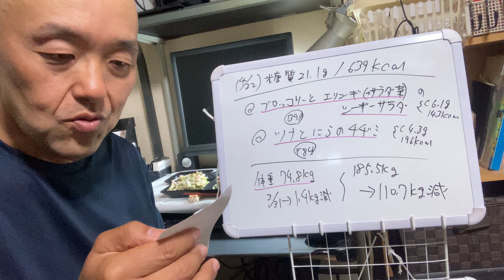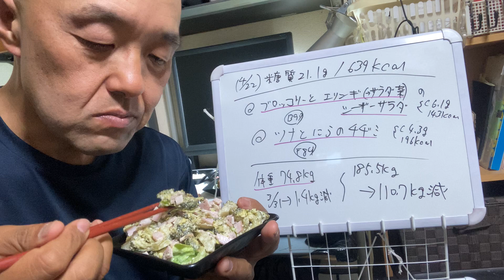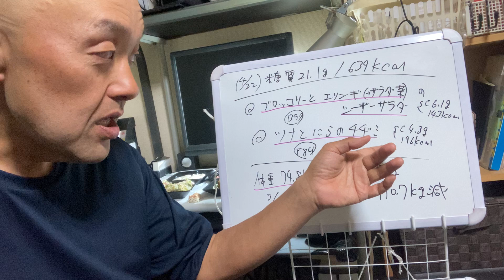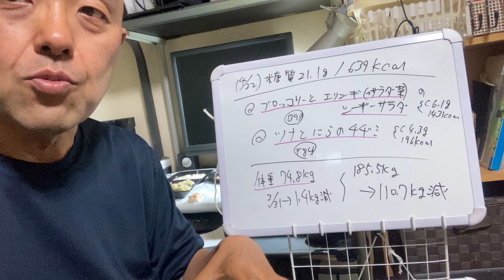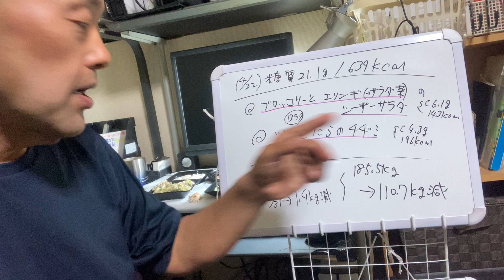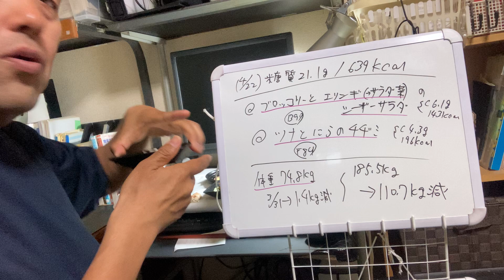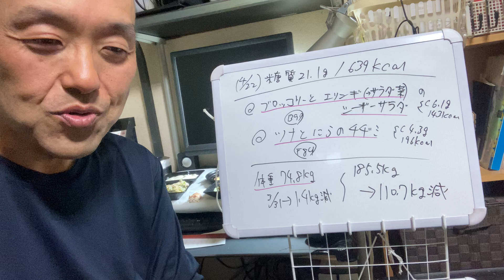◯ブロッコリーとエリンギのシーザードレサラダ（糖質6.5g/92kcal）＆ツナとにらのチヂミ（糖質4.3g/196kcal）【糖質制限メニューで体重110kg減！食レポ編】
●今回の食レポメニューは...

1.ブロッコリーとエリンギのシーザードレサラダ
（糖質6.5g/92kcal）
→ブロッコリーとハムが美味そうです✨

→レシピ本)決定版! スグやせ! 糖質オフのラクうまレシピ150

2.ツナとにらのチヂミ
（糖質4.3g/196kcal）

→レシピ本)組み合わせ自由自在 作りおき糖質オフおかず302

※糖質量とカロリーはあすけんで入力したデータを元に算出しています。

※朝食の糖質とカロリー量はこちらでした(^^♪

（糖質21.1g/639kcal）
ｰｰｰｰｰｰｰｰｰｰｰｰｰｰｰｰｰｰｰｰｰｰｰｰｰｰｰｰｰｰｰｰｰｰｰｰｰーーーーーーーーーーーーーーーーーーーーー
◎概要

超太め(185.5kg)だった私があすけんと糖質制限で109.1kg減!(※2023年2月現在76.4kg)

糖質オフな食品を食レポしながらダイエット500日超の代表といいます。

糖質オフなメニューを食べて感想を言うだけのチャンネルです(毎日更新予定)

●人気動画

【糖質制限で食レポ！】もやしとベーコンの炒めサラダ（糖質6.8g/151kcal）＆　黄パプリカのツナマヨ和え（糖質1.8g/41kcal）編

●顔出し有り動画

体重185.5kgから110kgへ75kg減量して糖尿病も克服した経過とやり方について。

●キャベツの千切りは3分で終わらせます！3倍速3枚刃スライサーをご紹介！！

Twitterアカウント　　@daihyo47

糖質制限とあすけんと筋トレを474日で185.5kg→78.8kg（106.7kg減/HbA1c8.4→5.0/血糖薬4種→0/糖尿病は寛解)

2021

7月6日　/  HbA1c 8.3
9月16日 185.5kg  （あすけん開始）

10月17日  173kg（12.5kg−）/ HbA1c 8.3(糖尿病薬4種)
11月16日  162.8（前月比10.2kg -）
12月16日  153.8kg（9kg -） /  HbA1c 5.5(糖尿病薬4種→3種)

2022

1月18日  143.4kg（10.4kg−）
2月15日  135.2kg（−8.6kg） /  HbA1c 5.2(糖尿病薬3種→2種)

3月17日  129.2kg（5.8kg−） /  HbA1c 5.2(糖尿病薬2種→1種)
4月18日  120.6kg（8.6kg−） /  HbA1c 5.5(糖尿病薬1種)
5月17日  113.8kg（6.8kg−）/  HbA1c 5.5(糖尿病薬1種→0種)

5月ごろ、筋トレとユウトレ【カエル足トレーニング】開始

6月17日  109.2kg（4.7kg−）/  HbA1c 5.3(糖尿病薬0種)
7月17日  103.4kg（5.8kg−）/  HbA1c 4.9(糖尿病薬0種)
8月17日  97.5kg（5.9kg−）
9月16日  93.2kg   (4.3kg－)　/  HbA1c 4.9(糖尿病薬0種)
10月16日88.1kg  (5.1kg－)
11月17日84.3kg（3.8kg−）  /  HbA1c 4.9(糖尿病薬0種)
12月17日80.8kg   (3.5kg－)  /  HbA1c 4.9(糖尿病薬0種)

2023
1月16日78.4kg    (2.4kg－)
2月4日76.3kg
4月14日74.3kg

合計111.3kg減